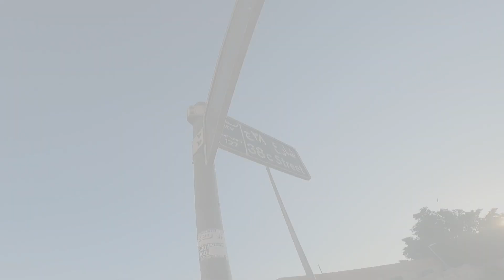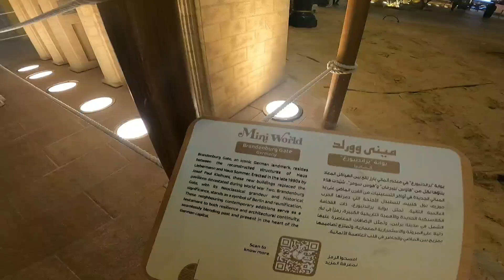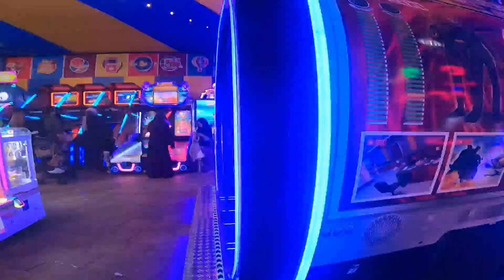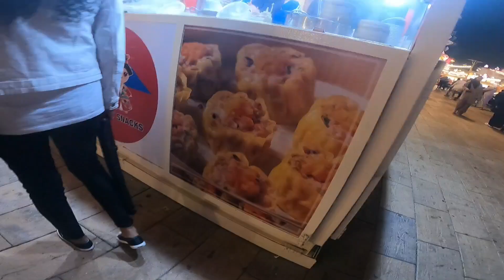Global Village Dubai 🇦🇪 🌎 | ගමක් ඇතුලෙ පුංචි ලෝකයක් 😍